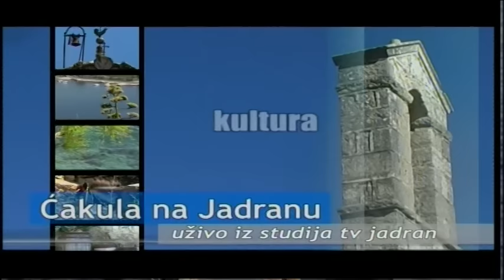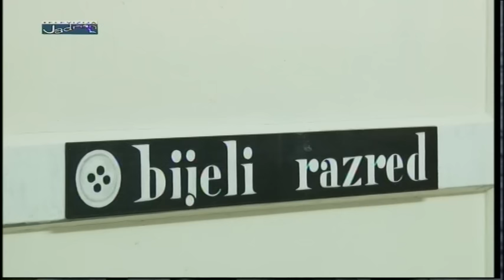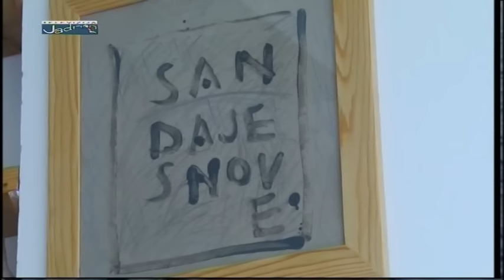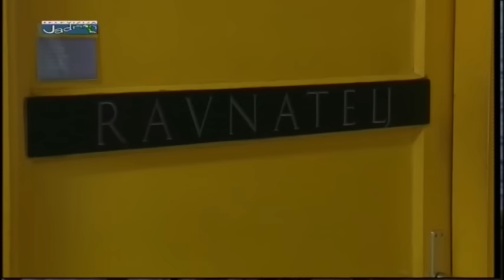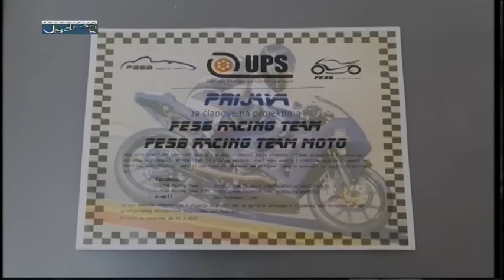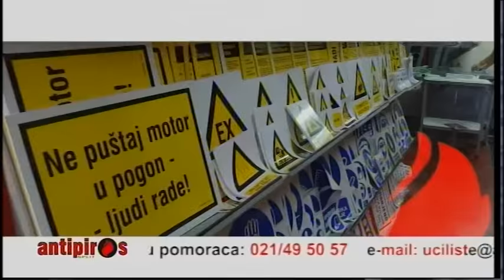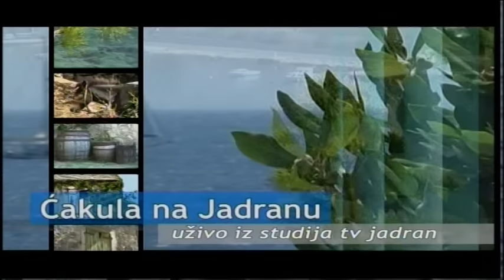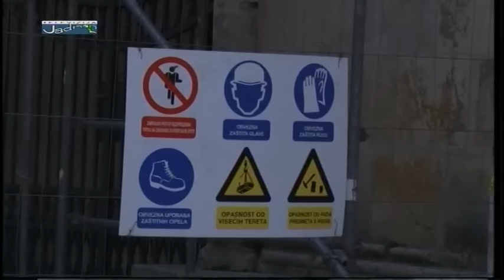Ćakula na Jadranu 07.02.2017.